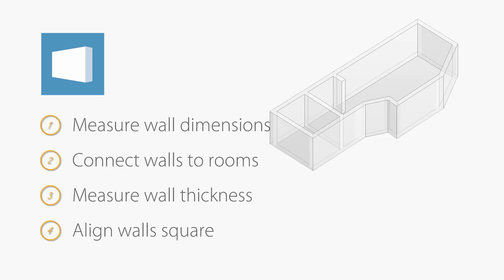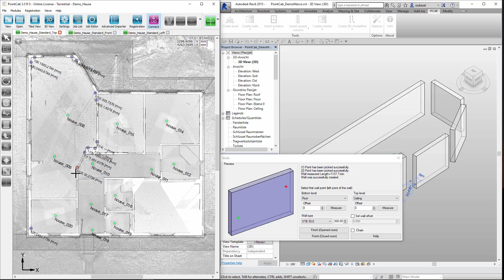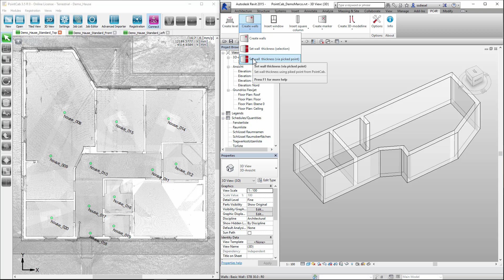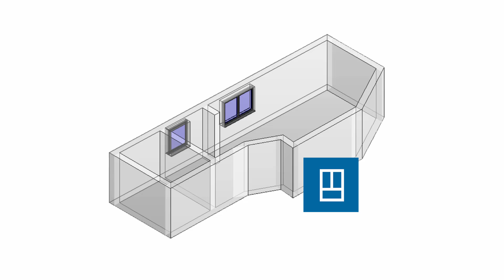PointCab 4Revit: 02 Wände direkt aus einer Punktwolke erzeugen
Wände einmessen, Wände verbinden, Wanddicke einmessen, Wände rechtwinklig ausrichten

Mit unseren 4CAD-Plugins gelangen Sie außerordentlich effizient zu 3D-Modellen und BIM. Zusätzlich sparen Sie sich den zeitraubenden Import von Punktwolken ins CAD. CAD-Elemente platzieren Sie direkt aus PointCab heraus ...